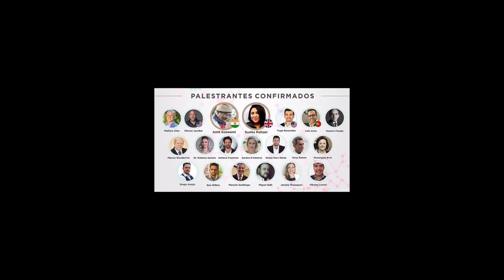Nicolas Leonel: 5 Segredos da Cocriação de Sonhos